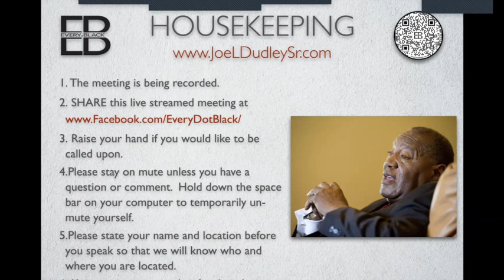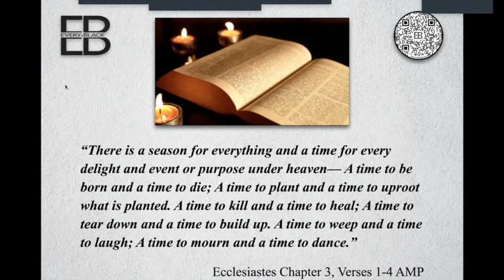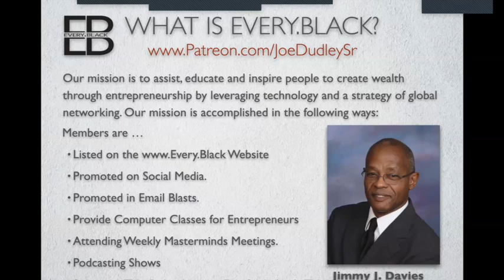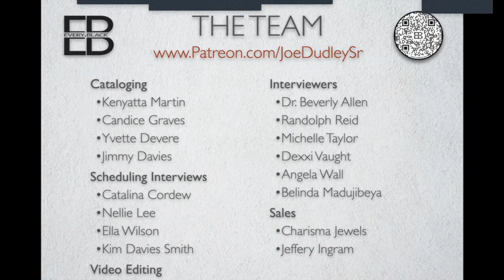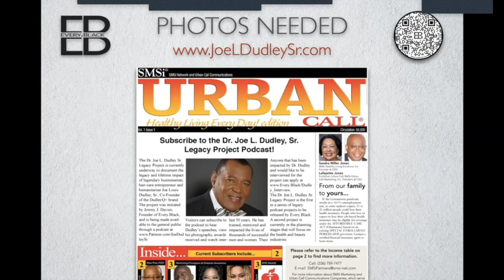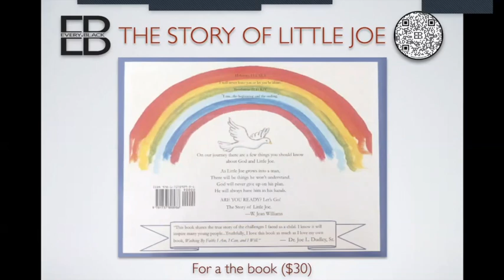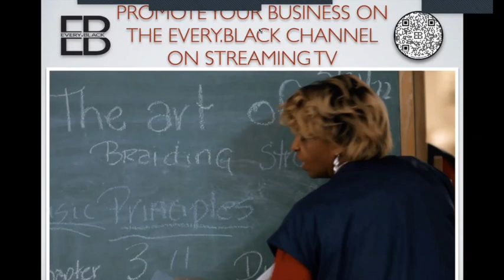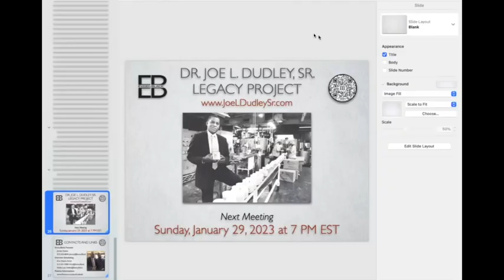Joe L. Dudley, Sr. Legacy Project 12-11-22 Update Meeting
Announcing the Dr. Joe L. Dudley, Sr. Legacy Project Podcast
See the awards and  photos, listen to the mentored and hear the fiery speeches of this legendary businessman, hair-care entrepreneur, humanitarian and DudleyQ+ brand Co-Founder:
Apply to interviewed for the Joe L. Dudley Sr. Legacy Project